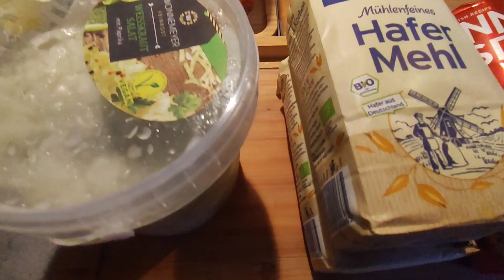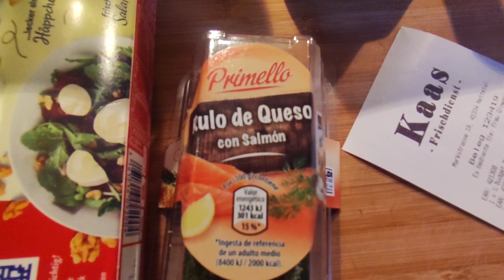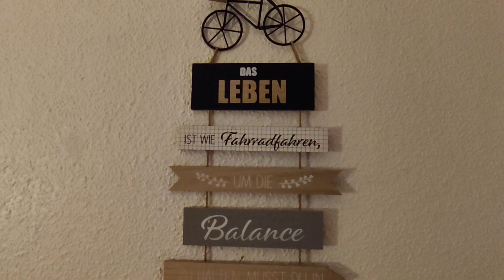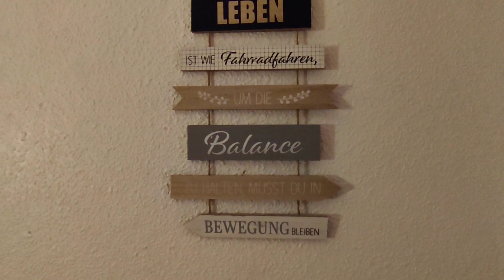Будни в Германии/Покупки Магазин KAAS/Вердикт Пульмонолога/Снег/Картины Санди